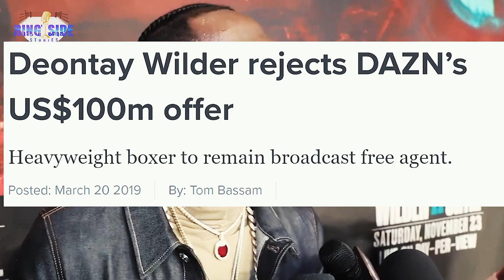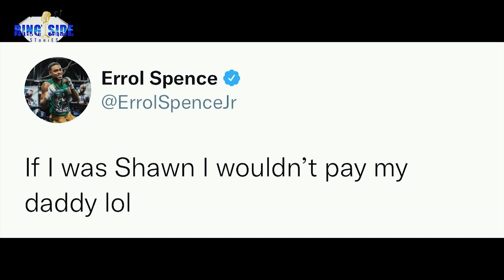Welterweight Picture 2022 | Will Spence vs Crawford Happen In 2022?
Yordenis Ugas set for unification bout vs Errol Spence Jr.

Yordenis Ugas’ first defense of the WBA welterweight super title will be a big one as he’s set for a unification fight against two-belt champion Errol Spence Jr.

As per BoxingScene, the match will also put Spence’s IBF and WBC titles on the line more than a year since he last defended the straps against Danny Garcia in December 2020.

Spence has held his titles since March 2019 when he unified his IBF belt with the WBC championship in September 2019 after beating Shawn Porter via unanimous decision.

Ugas, meanwhile, wasn’t even supposed to be in the welterweight title picture but circumstances brought him to the table after Spence pulled out of his fight with Manny Pacquiao in August 2021 due to an eye injury.

Coming into the fight on short notice, Ugas outclassed Pacquiao on the scorecards to take the WBA Super strap.

Despite not having the same notoriety as Spence and WBO champion Terence Crawford, Ugas is confident that he will hold the three 147-pound belts.

“I am happy that we will have a great fight, the fight that I wanted, a fight that as I have always said will be historic for Cuban boxing. I’m happy to fight one of the best pound-for-pound. So I feel blessed and excited about this challenge,” said Ugas in an interview with Fox Sports, h/t BoxingScene.com.

“One hundred percent [I can win this fight]. The fight that is not won is the one that is not fought. It’s going to be a tough, strong fight, but my mindset is just that, looking for the toughest fights and giving everything of myself. It’s going to be very tough, but I’m already preparing for that.”

Already getting labeled as an underdog against Spence, Ugas said he’s already earned the public’s respect when he beat Pacquiao.

“There are fighters who seem easy or people believe they have no chance of winning, but I think I’ve gained a lot of respect since the Pacquiao fight and that is going to help me a lot with the [opinions of] people,”